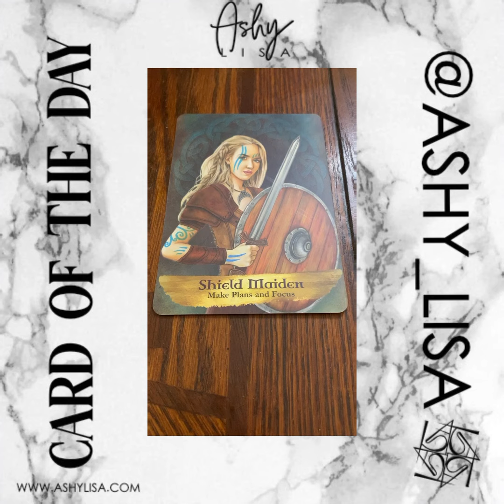Cardoftheday Shield Maiden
Ashylisa.com